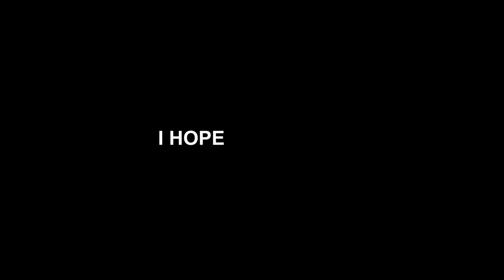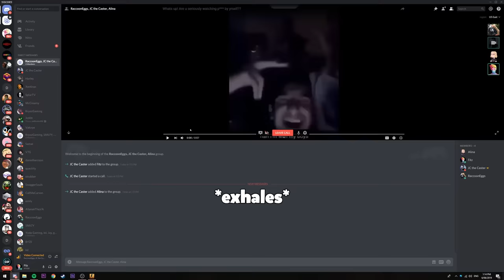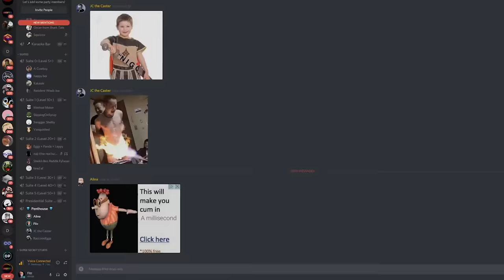ONLY GAMERS WILL UNDERSTAND THIS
Music ▼